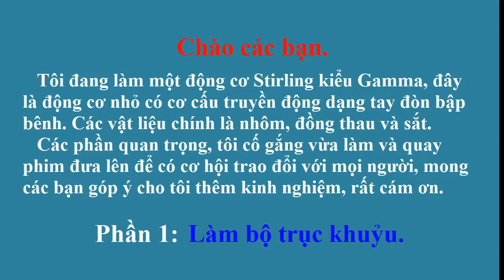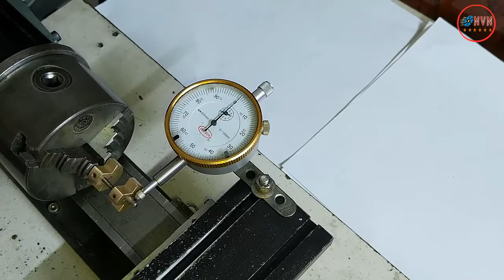Tự làm động cơ Stirling - Phần 1 - Bộ trục khuỷu. DIY Crankshaft for Stirling engine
- Tự làm động cơ Stirling - Phần 1 - Bộ trục khuỷu.
- DIY Crankshaft for Stirling engine.
- Cách làm trục khuỷu cho động cơ Stirling.
- How to make crankshaft for Stirling engine